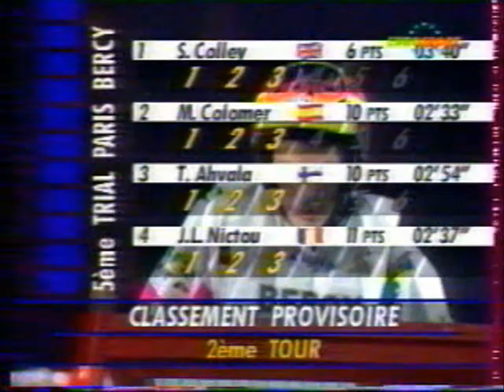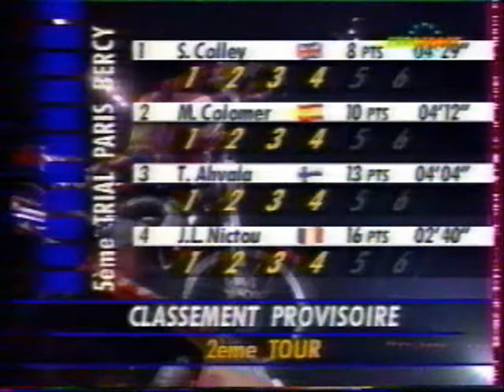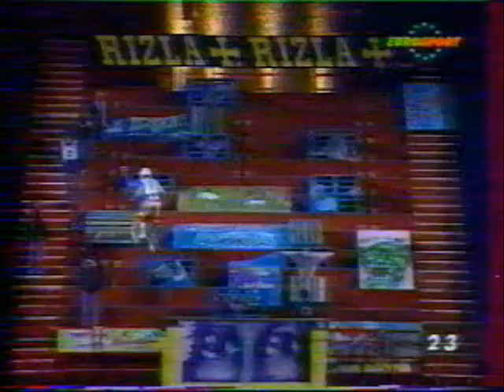5e Trial indoor POPB 1994 part 3